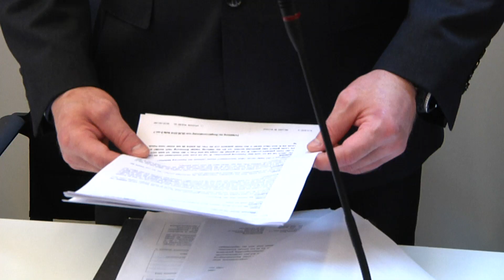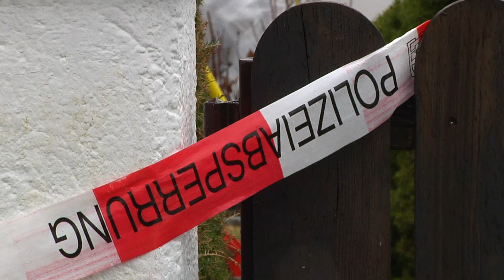Prozessauftakt: Vier Polen wegen Doppelmord von Höfen vor Gericht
Was als Einbruch geplant war endete mit zwei Toten und einer Schwerverletzten: Im Februar 2017 sollen drei Polen in Höfen im Landkreis Bad Tölz in das Einfamilienhaus einer Witwe eingebrochen sein. Überrascht davon, dass die Seniorin nicht alleine zuhause war, sondern zwei Freunde zu Besuch hatte, überwältigten die Männer alle drei so brutal, dass zwei Personen starben. Seit Mittwoch müssen sich die mutmaßlichen Täter in München vor Gericht verantworten. Romana Bauer und Markus Haiß.